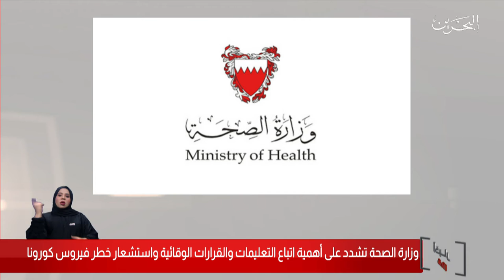البحرين مركز الأخبار : وزارة الصحة تشدد على أهمية أتباع التعليمات وإستشعار خطر فيروس كورونا